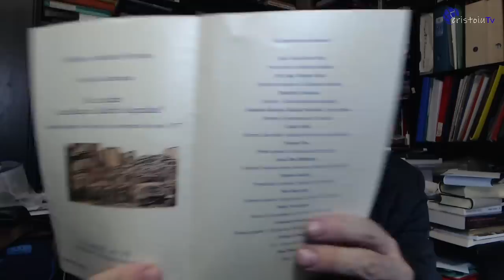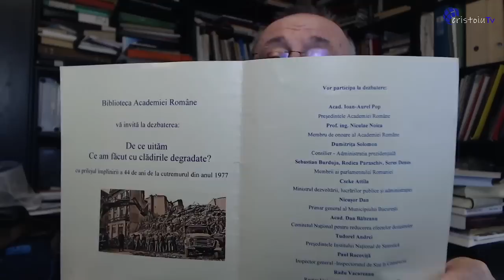Condamnarea Elenei Udrea - o lovitură de imagine dată lui Traian Băsescu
Jurnalul meu video | 2 martie 2021
1. Cum l-a dat în gât, fără să vrea, Elena Lasconi pe Florin Cîțu.
2. Ionuț Cristache l-a supărat rău pe Klaus Iohannis.